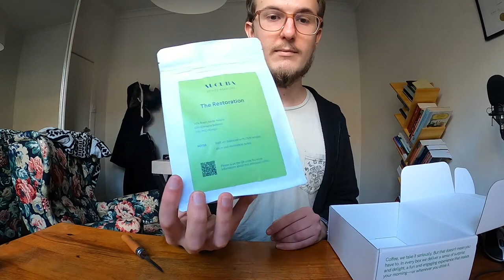NO BS coffee subscription episode 1: AUCUBA coffee restoration blend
I'm reviewing the coffee subscription service: no bs coffee